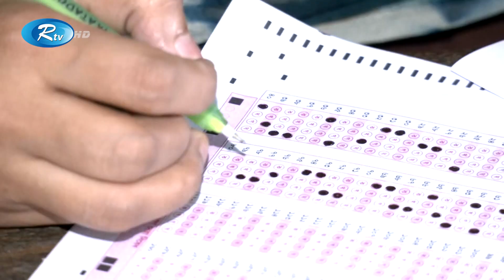সারাদেশে একযোগে অনুষ্ঠিত হলো, ৪৪তম বিসিএস প্রিলিমিনারি পরীক্ষা | Rtv News